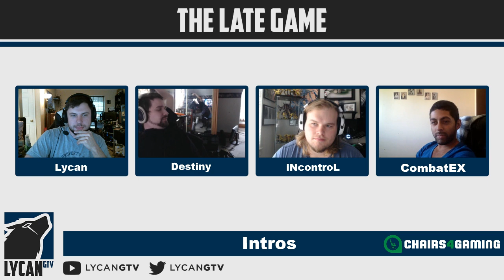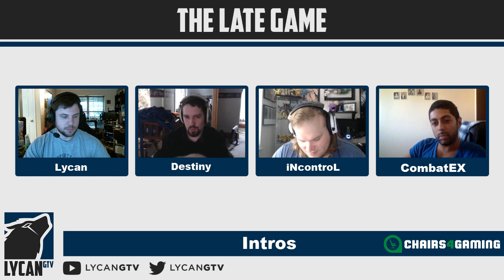TLG Ep. 30 (Part 1)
Aired: 06/03/2015